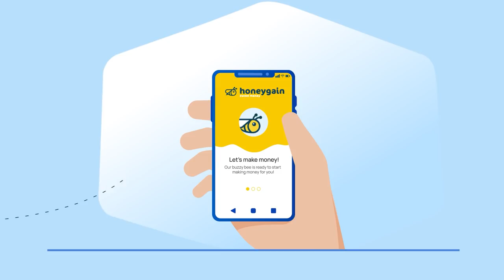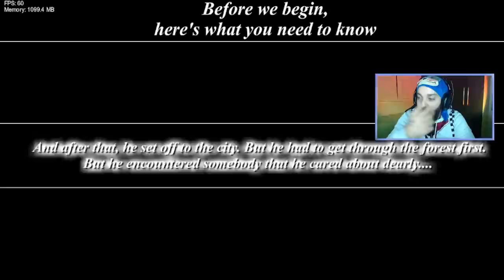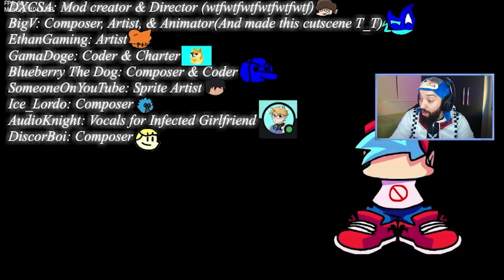A GIRLFRIEND.EXE VAI ACABAR COM A GENTE! 😰 | Friday Night Funkin': The Vivian Plague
Acesse e utilize meu código promocional 'GABS5' quando se inscrever para ganhar $ 5,00 DE GRAÇA 😍

[ MEU SETUP ]

2 Memórias Corsair Vengeance LPX, 8GB, 2400MHz, DDR4, CL16

[ CRÉDITOS ]